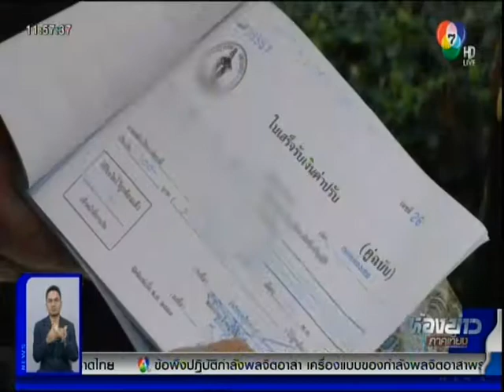ห้องข่าวภาคเที่ยง: ดีเดย์จับปรับรถ จยย.บนทางเท้า 115 เส้นทาง 12/07/2018 11:58